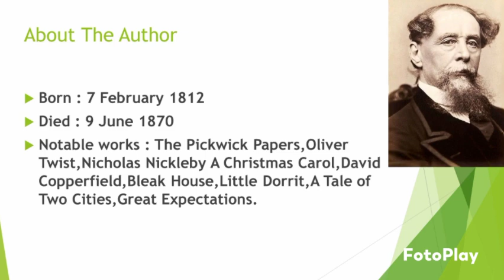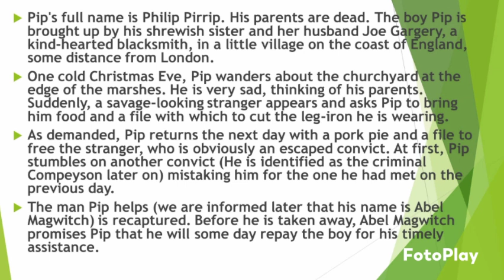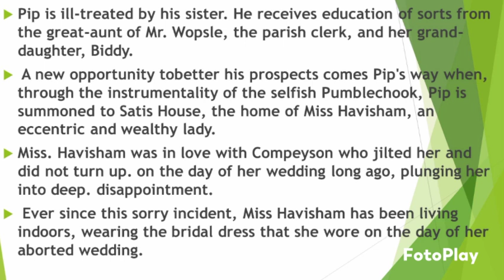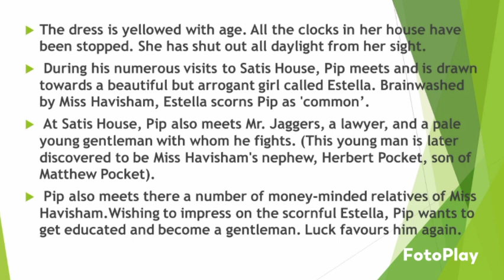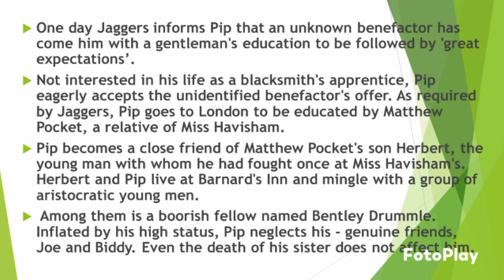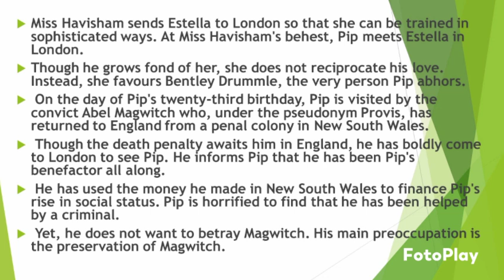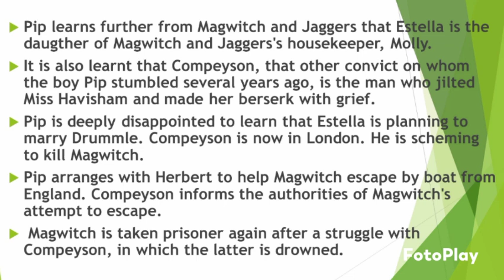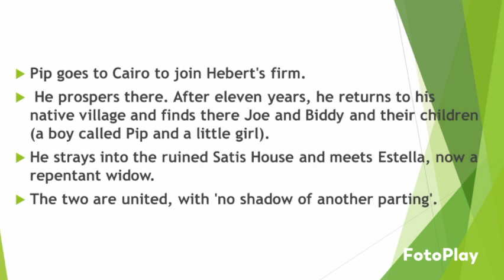Great Expectations | Charles Dickens | Summary In Tamil | Easy Explanation | Literary Vlogs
Died : 9 June 1870
Notable works : The Pickwick Papers,Oliver Twist,Nicholas Nickleby A Christmas Carol,David Copperfield,Bleak House,Little Dorrit,A Tale of Two Cities,Great Expectations